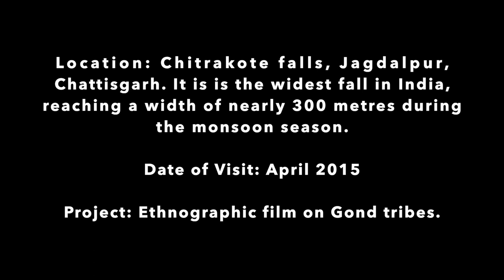Chitrakote Waterfalls - Widest fall in India